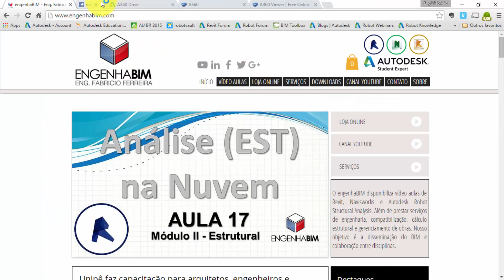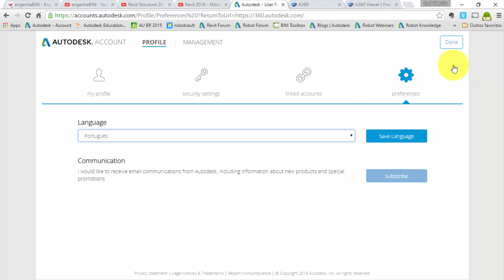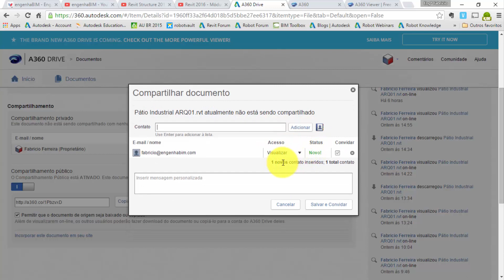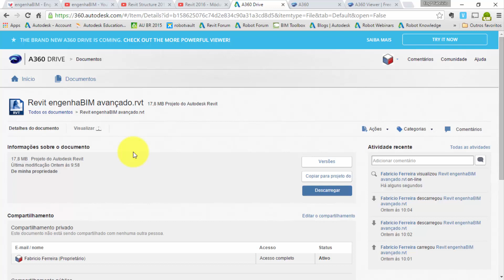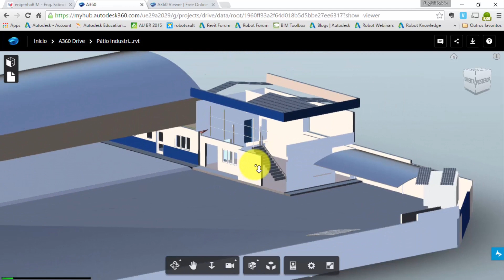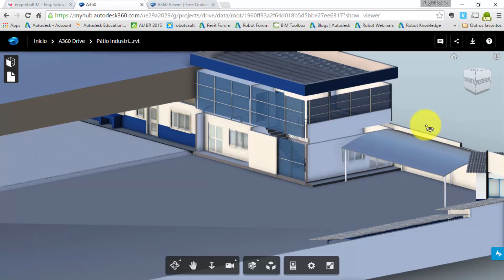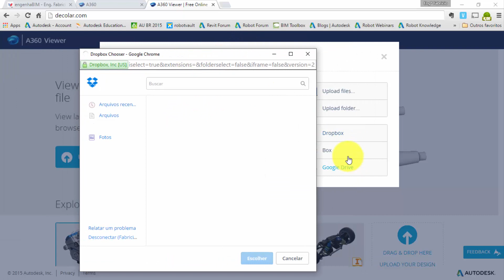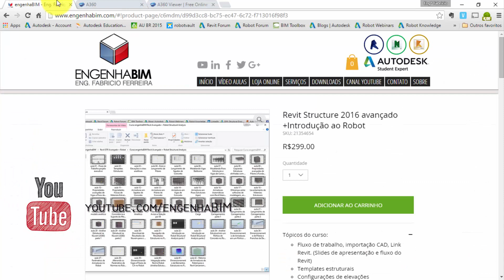Dicas para Revit 2016| Utilizando o Autodesk A360 Drive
Neste vídeo, é explicado como utilizar o Autodesk A360 Drive e outros serviços como my hub e o A360 Viewer

Acessem para notícias sobre BIM, Revit, Navisworks e Robot Structural Analysis. Acessem também as nossas playlists com cursos completos sobre Revit disponibilizados gratuitamente.

é possível adquirir cursos premium com conteúdo avançado e inédito em língua portuguesa.